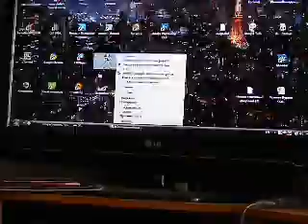sku4124 PC Remote control Пульт для ПК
Вы можете купить товары на сайте самостоятельно!!! Купон на скидку (при оформлении заказа ввести в соответствующую форму): m100b200

Сайт проверен мной лично и имеет хорошие отзывы в сети! Цены хорошие. Дерзайте!

yourself! A coupon for a discount (when ordering enter into the form): m100b200
Site verified by me personally and has good reviews on the net! Prices are good. Go for it!